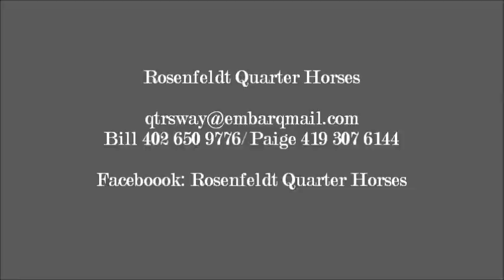SOLD "Noodle"~ 2014 gray AQHA colt Allocate Your Assets